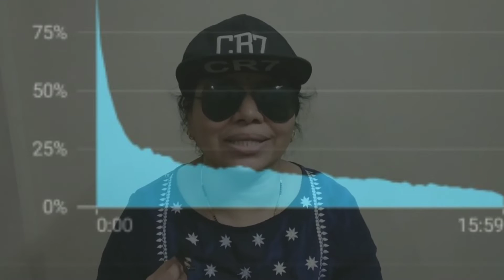I got roasted by my mom|mummy ne kardiya mera roast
Mumbaikar Nikhil Got Roasted by mom - Revist video
Mummy ne kardiya mera roast, I got this idea from Mumbaikar Nikhil
Mom is naturally fun by her nature I thought of bringing that on screen, and show you our dynamics

Credits :
Manisha Bagwe
Dinesh Bagwe